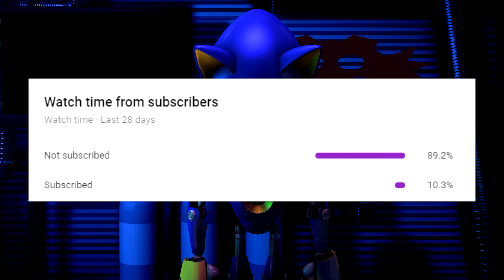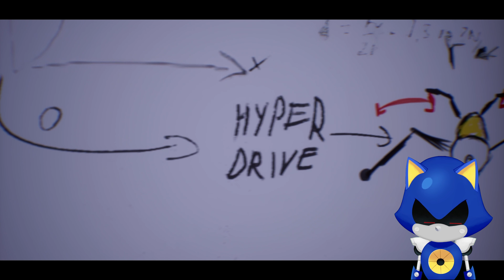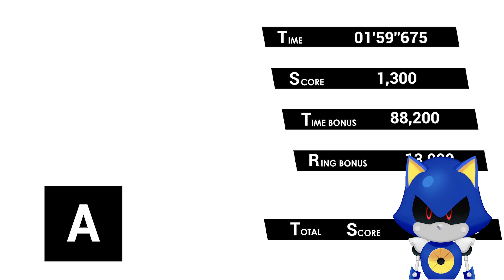Metal Sonic Plays Sonic Omens - BEST SONIC FAN GAME!!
Metal Sonic (メタルソニック Metaru Sonikku?) is the secondary antagonist in the Sonic the Hedgehog series. He is an evil Badnik[3] version of Sonic the Hedgehog and undoubtedly Dr. Eggman's deadliest creation... purpose of destroying Sonic.